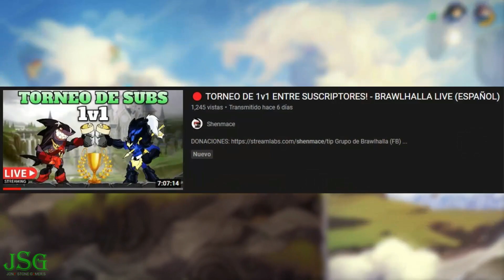Me Enfrenté a una Yumiko Nivel 100 con mi Scarlet Nivel 100 en el Torneo de Shenmace! - Brawlhalla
▬▬▬▬▬▬▬▬▬▬▬ஜ۩۞۩ஜ▬▬▬▬▬▬▬▬▬▬▬▬▬▬